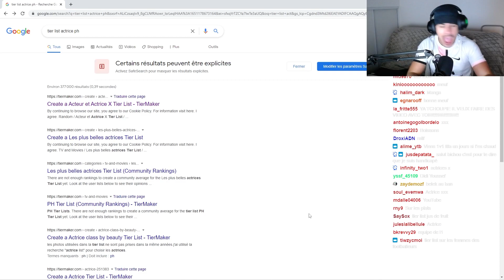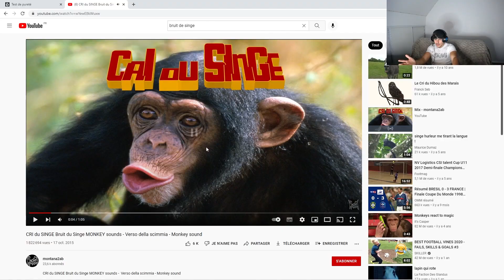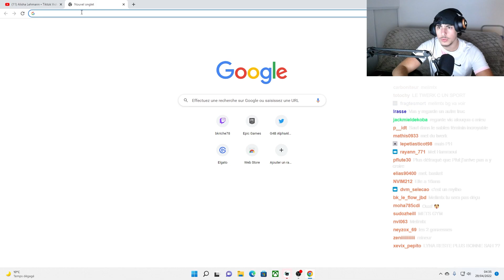BEST OF BKH78 : LES MEILLEURS MOMENTS DRÔLES DE LA SEMAINE #3